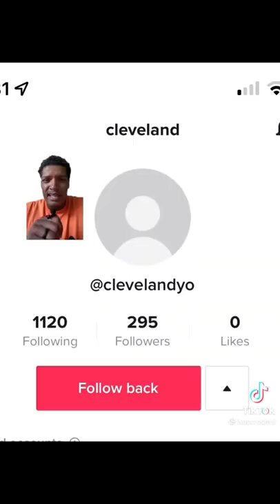U Get Cut Every Year | Isaac Rochell Vlogs ™